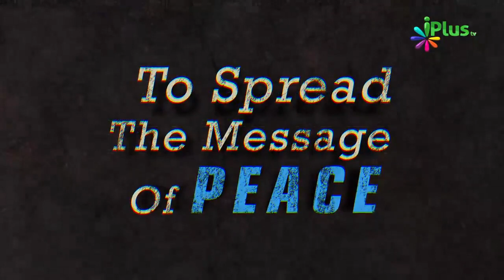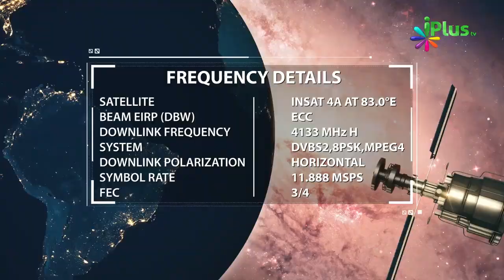Shohar Aur Biwi Ko Khushgawar Zindagi Guzarne Ke Kuch Ahem Usool By Shaikh Hafiz Mohd Ismail Jamai